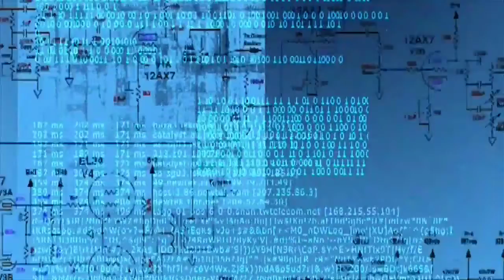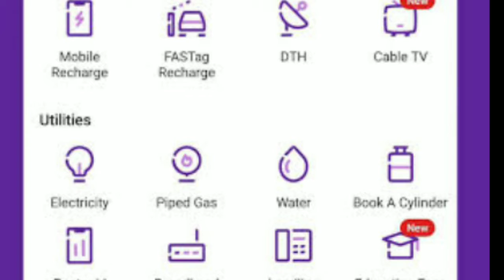PhonePe New Update 2021। PhonePe starts charging processing fees for mobile recharges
PhonePe starts charging processing fees for mobile recharges